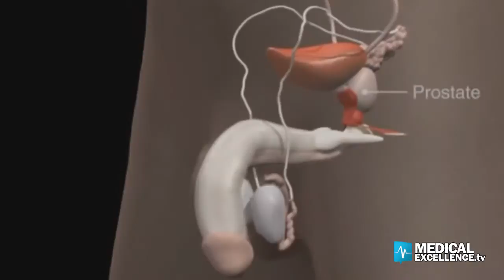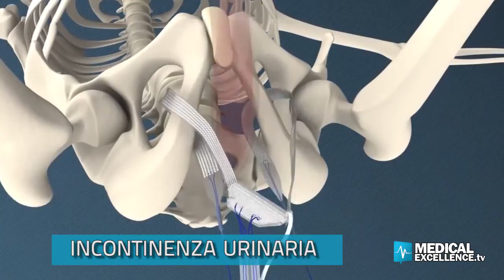Incontinenza urinaria. Prof. Giuseppe Morgia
Video intervista al Prof. Giuseppe Morgia, Direttore della Clinica Urologica dell'Università degli Studi di Catania